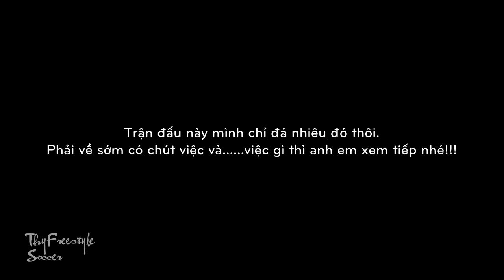THY FREESTYLE mặc áo MANCHESTER UNITED đá bóng ghi bàn & tham quan sân bóng VINHOMES GRAND PARK Q.9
THY FREESTYLE đá bóng mặc áo MANCHESTER UNITED ghi bàn & tham quan sân bóng trong VINHOMES GRAND PARK Q.9